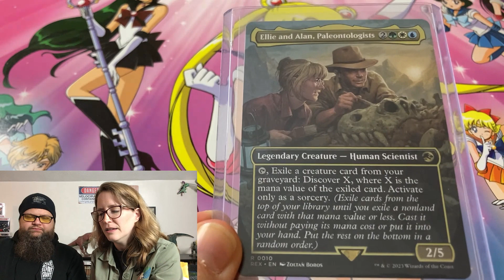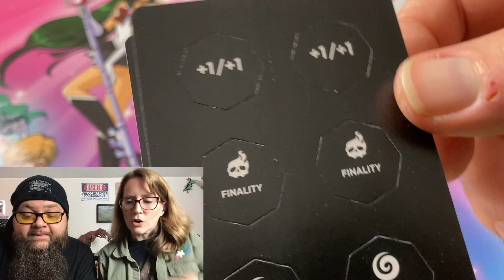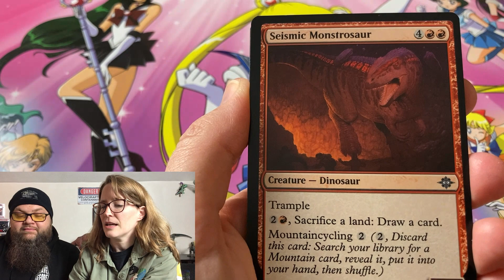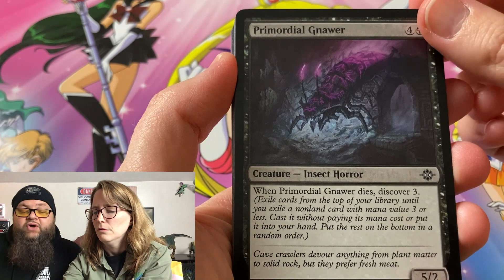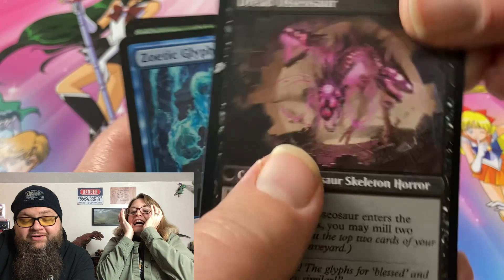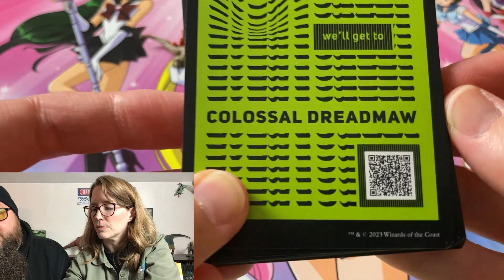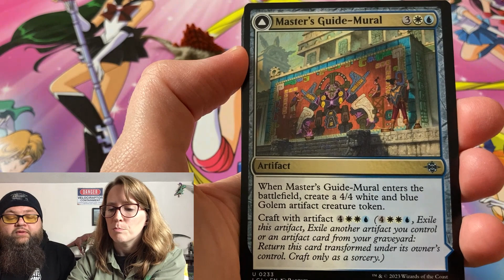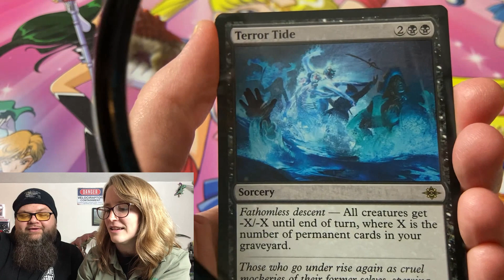MTG The Lost Caverns of Ixalan Prerelease Opening!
We attended our first prerelease event! We came for the dinosaurs...